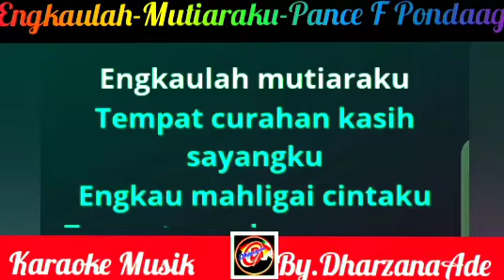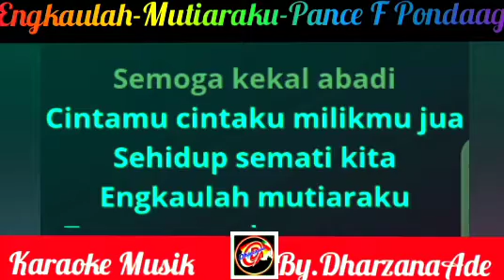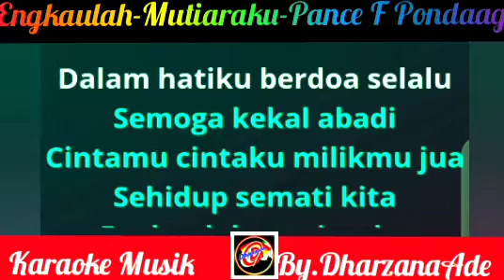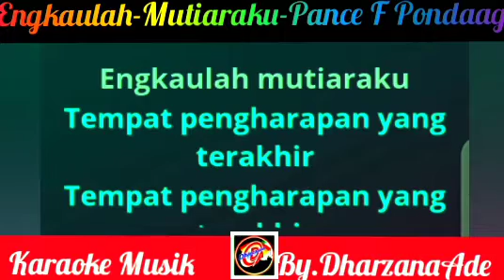Engkaulah Mutiaraku - Karaoke Musik - Pance F Pondaag - Fast Version